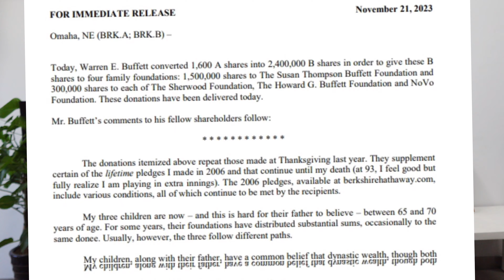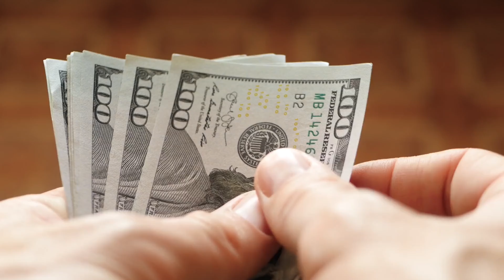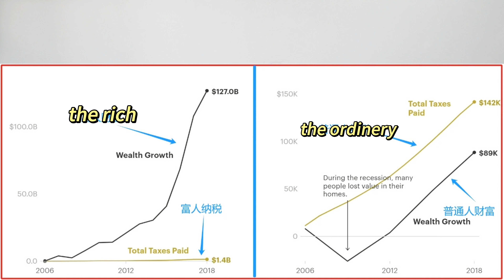The Secret of Warren Buffett's Will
Unveiling the Wealth Secrets: Decoding Warren Buffett's 2023 Will Reveals Why the Rich Get Richer!"